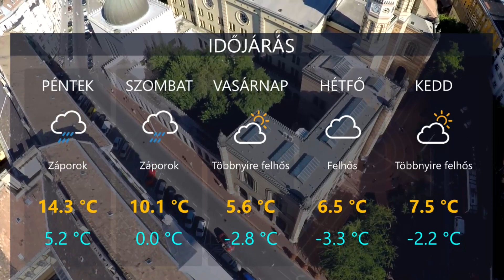HetiTV Híradó - Február 24.